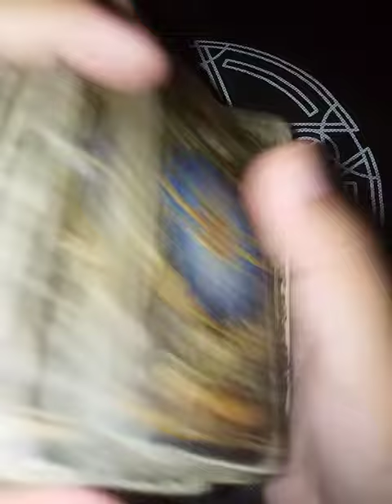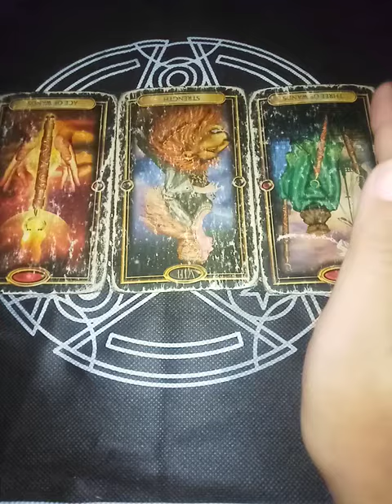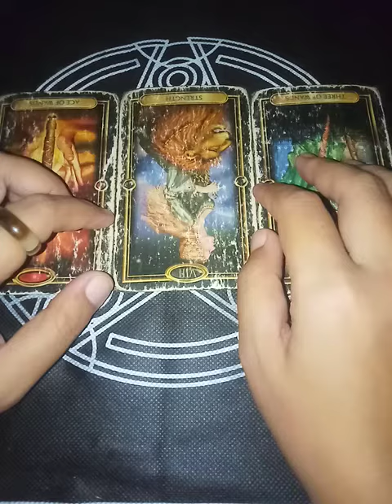Virgo "EX FEELINGS" March 14-20, 2022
EX FEELINGS

EX THOUGHTS

WEEKLY MONEY

WEEKLY SINGLES